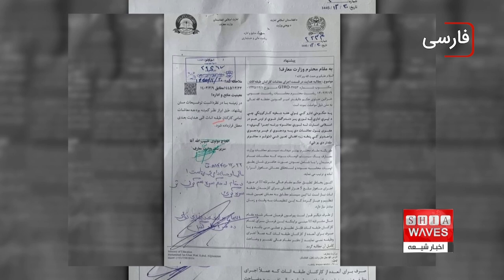خبر های کوتاه (ویژه ) دوشنبه 11تیر ماه 1403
در این ویدیو شما را با مهم‌ترین اخبار روز آشنا می‌کنیم.
ابتدا به گردهمایی بزرگ مبلغان در قم با سخنان آیت‌الله العظمی سید صادق شیرازی خواهیم پرداخت.
 سپس به گزارش‌های بین‌المللی در مورد اخراج پناهجویان افغانستانی از پاکستان و حملات شبه‌نظامیان سودانی به یک شهر تحت کنترل ارتش خواهیم پرداخت.
با ما همراه باشید تا از آخرین تحولات جهان مطلع شوید.
اگر از این ویدیو خوشتان آمد، آن را لایک کنید و با دوستان خود به اشتراک بگذارید!
دیدگاه‌ها و نظرات شما برای ما بسیار مهم است، حتماً در بخش نظرات با ما در ارتباط باشید!
برای دسترسی به جدیدترین اخبار و تحلیل‌ها، در کانال ما مشترک شوید!
0:00 - شروع برنامه و معرفی اخبار کوتاه
0:07 - جزئیات گردهمایی
0:27 - اخراج پناهجویان افغانستانی از پاکستان
0:46 - تعلیق حقوق آموزگاران زن در افغانستان
1:11 - حمله نیروهای شبه‌نظامی سودان
اخبار کوتاه
گردهمایی مبلغان
ماه محرم
آیت‌الله العظمی سید صادق شیرازی
پناهجویان افغانستانی
پاکستان
طالبان
تعلیق حقوق آموزگاران زن
درگیری‌های سودان
نیروهای شبه‌نظامی
حمله نظامی
اخبار بین‌المللی